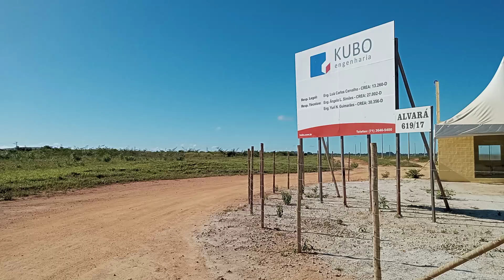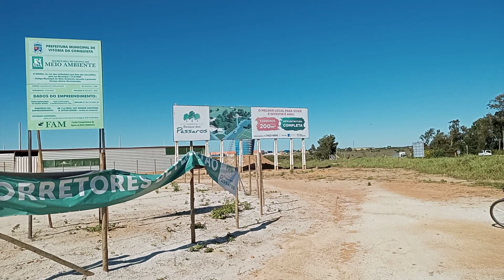LOTEAMENTO BOSQUE DOS PASSAROS/VITORIA DA CONQUISTA.